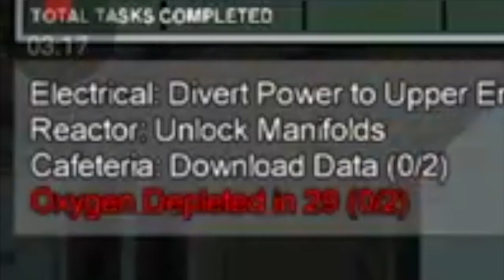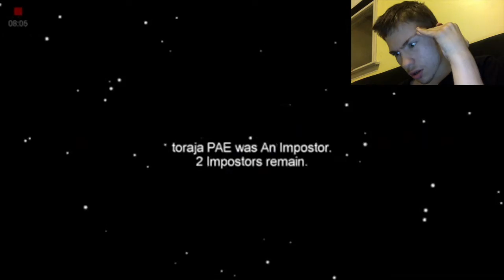CURSED GAME!?! - Among Us #2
I play among us and the server got cursed xDDD